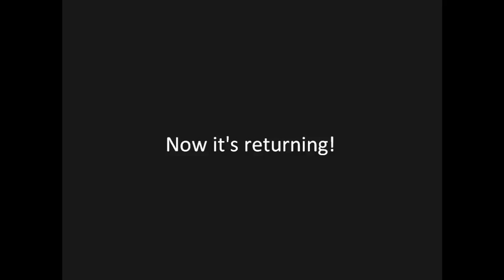Donkey Kong Country and Returns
Donkey Kong Country and Donkey Kong Country Returns game-play footage.